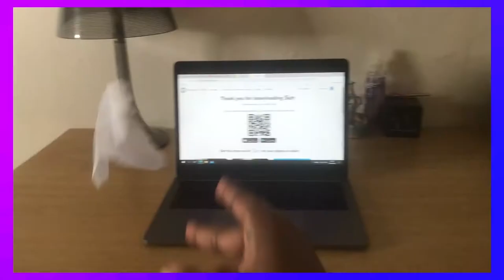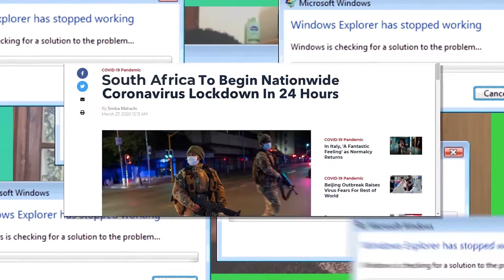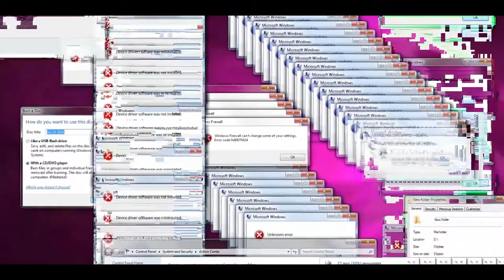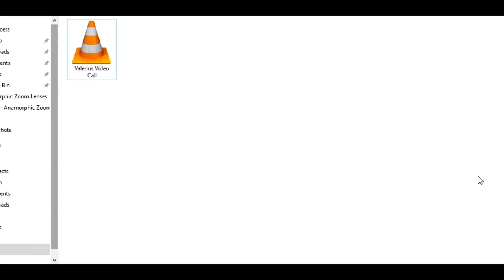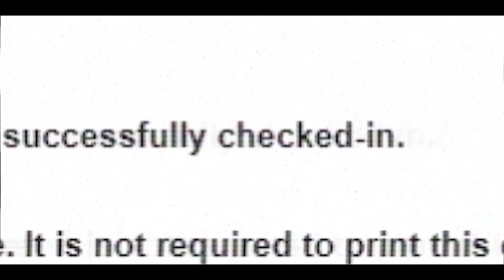ANAMORPHIC ZOOM LENSES - a short film.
When a special-needs teacher discovers that one of her students, a vulnerable autistic teenager, has been kidnapped by his abusive father, she has to rescue and reunite him with his mother with nothing more than a video-call service one day before a nationwide lock-down begins.

this short film was shot remotely without any of the crew members & actors meeting physically.
an AFDA 2nd year production.